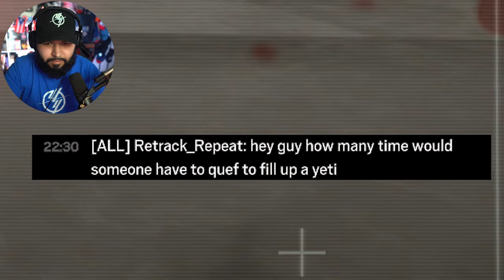Making A Gamer Girl UNCOMFORTABLE In Rainbow Six Siege!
4D Gaming Code SENPAPI for 10%

CHANNEL SUPPORTERS:
Student:                            Duck
Crusader                           Brady
                                           Bloody Rain
                                           Pika